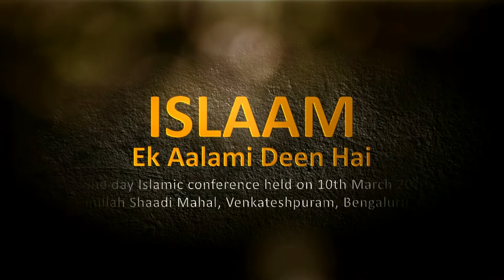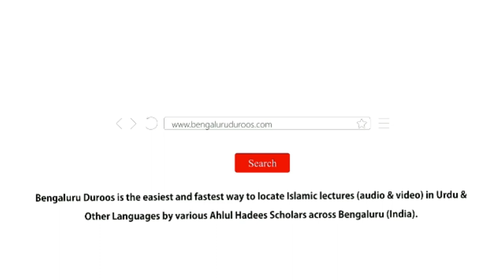Sadarati Khitaab | Shaykh Abdul Wahhab Jama'ee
Topic: Sadarati Khitaab

Speaker: Shaykh Abdul Wahhab Jama'ee